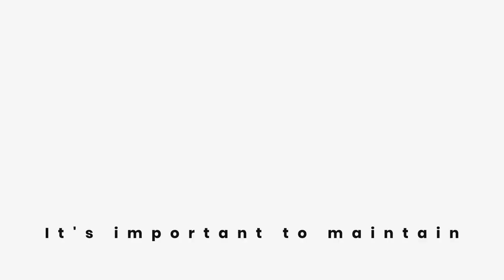Maintain Curves |Rambody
It's important to maintain the natural curves in your spine to prevent lower back strain.
Common problem: Lumbar flexion in the deep squat because of mobility limitations in the hip joints and pelvis.
In a full squat, proper flexibility and mobility in the hip joints and pelvis are essential for maintaining natural spinal curves. Don't Perform the squat up to the stage in which we cannot maintain the natural lumbar curve. In other words, adapt the squat to the trainee's capability.
Each trainee has their own domain of movement, and it could be not completely bending to the ground.